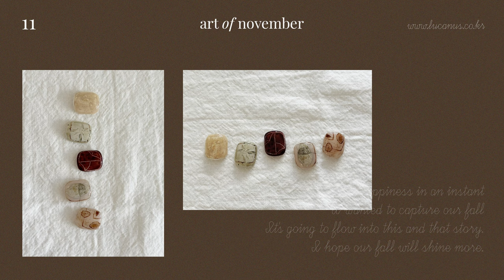11월 네일먼트 (feat.가을 네일, 이달의아트, 빈티지네일)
안녕하세요! 루카너스 구독자 여러분🩶 오늘은 11월 네일먼트로 찾아왔습니다! 11월 네일먼트도 역시 하몽스튜디오의 단비님과 함께 했구요! 가을 분위기 낭낭~하게 가지고 왔어요! 네일먼트를 준비할 때 마다 벌써 몇월이구나~ 하면서 네일먼트를 맞이했는데요. 벌써 11월이되고 곧 2024년의 마지막 네일먼트 영상인 12월 네일먼트만 남겨두고 있네요! 하몽과 함께한 네일먼트를 한해동안 사랑해주시고 많이 찾아주시고 좋아해주셔서 감사합니다:) 다가올 12월 네일먼트도 많은 사랑 부탁드리며, 감기 조심하시고 12월 네일먼트로 만나요!

• 하몽스튜디오 예약처 (10월 네일아트를 직접 받고 싶다면 아래 링크로 예약해주세요!)